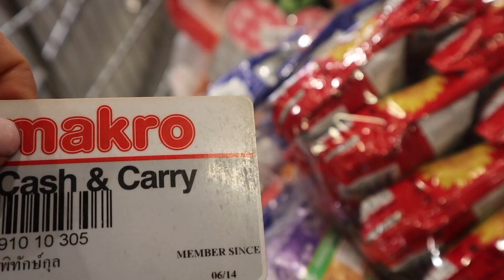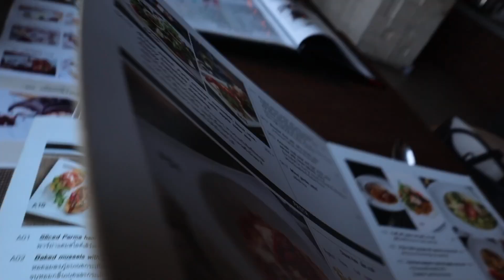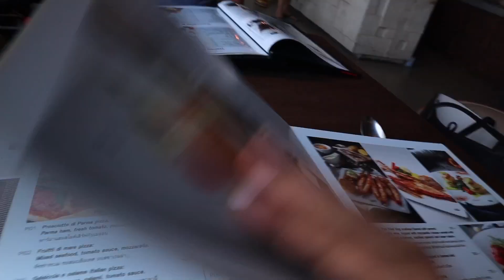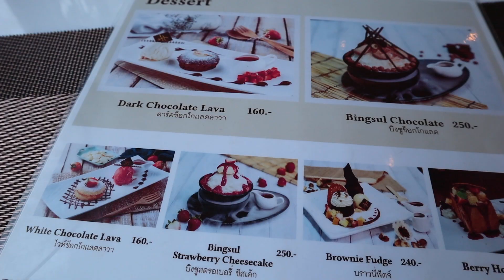6 WEEKS CHALLENGE | Finding BALANCE | grocery haul | lunch date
Incase you come to Pattaya here's a link of the restaurant. I hope you all enjoyed my little vlog. Until next time. xoxo

The Chocolate Factory

For daily motivation follow me on…

SNAP CHAT: fernbobos

I’m a little gypsy born in Thailand raised in America, currently living in my home country. I’m a mom, a shorty (5ft to be exact), a fur mom, and a little rebel at heart. I used to be obese, I’ve lost approx. 50lbs and fell in love with fitness 6 years ago… I started this Youtube channel because fitness is my passion… I want to inspire, motivate, and help yal be successful on your journey. I’ll post workouts, cooking ideas, travel vlogs, and where ever life leads me.